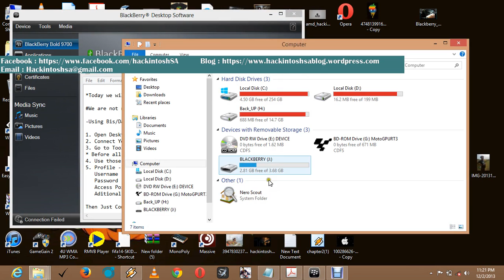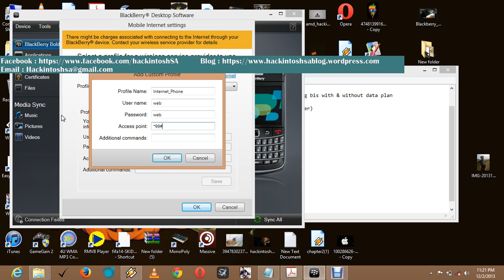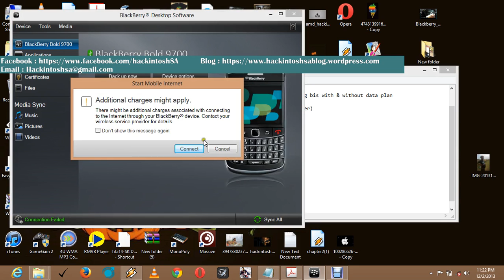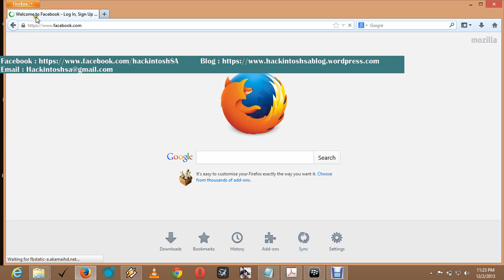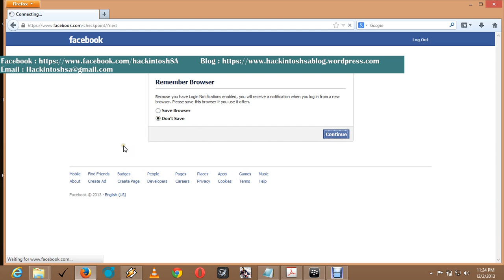1-Tethering Using Data Plan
BBM Channel Pin : C0038C2D2